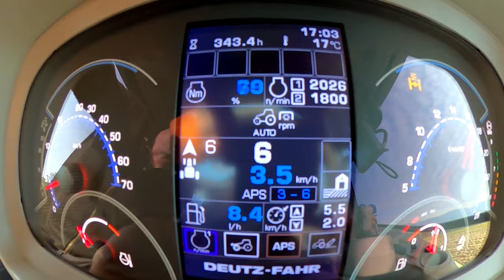A Tu per Tu con DEUTZ-FAHR | Serie 6C - EP 4 - Trasmissione TTV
Efficienza, affidabilità e tecnologia avanzata: queste sono le parole chiave che descrivono la trasmissione TTV. Ogni singolo elemento di questa trasmissione è studiato per massimizzare la produttività ed ottenere performance senza eguali tra i trattori agricoli.

Scopri tutto quello che c'è da sapere su questa trasmissione e di come esalta le prestazioni della Serie 6C.

Sei interessato ad avere un preventivo o prenotare un test drive? Visita il sito

Non perderti nessun aggiornamento, seguici sui nostri canali ufficiali!